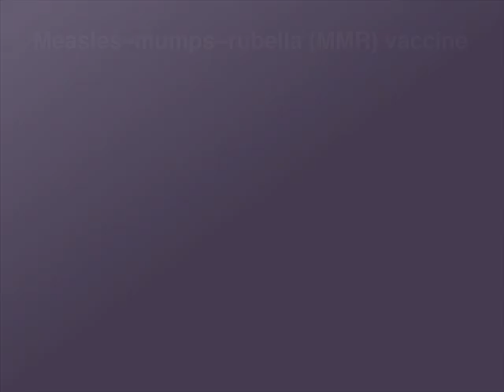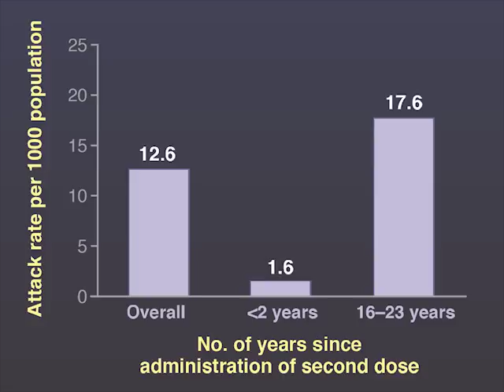Preventing Mumps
Measles–mumps–rubella (MMR) vaccination typically consists of two doses administered in childhood, but mumps outbreaks among young adults continue to occur. New research findings are summarized. Full study